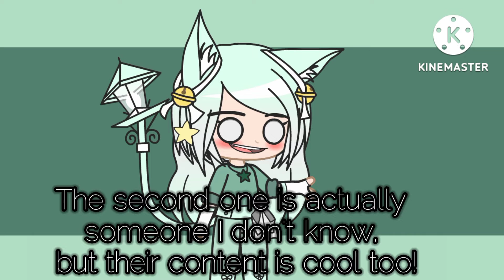Underrated people you should subscribe to! (Links in description)